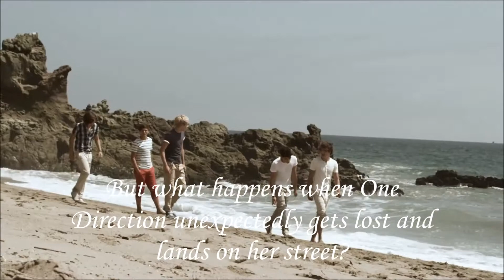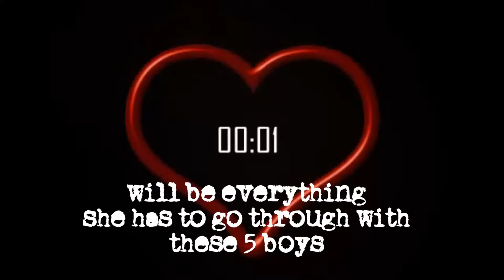Saved By 5 Idiots! Wattpad Book Trailer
This story is by 1Ddirectionerswift